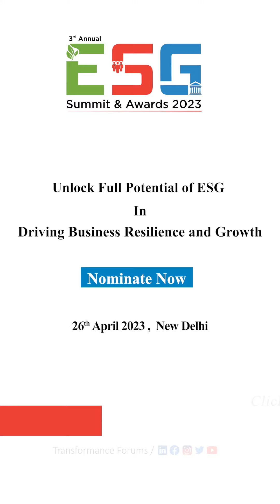Keshav Singhal At 3rd Annual ESG Summit & Awards 2023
Meet Our Expert Speaker Keshav Singhal VP Sustainability (ESG) From Capri Global Capital Ltd.

At 3rd Annual ESG Summit & Awards 2023

On 26th April 2023 | Wednesday
At New Delhi